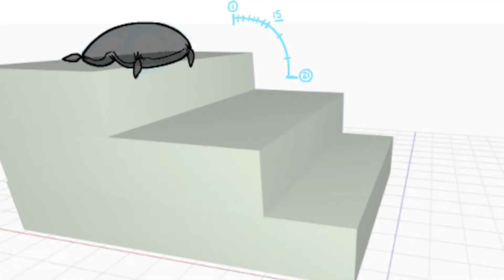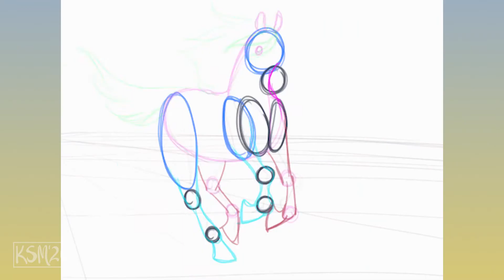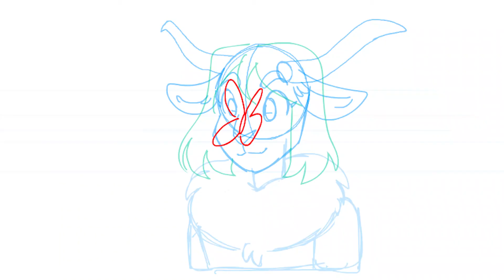Year in Review - Art of 2020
A video summary of the art and animation I did this year ranging from personal pieces to freelance commissions.

I do not claim to own the audio in any way shape or form and do not profit monetarily from using it in this video.
Song: Sober by Blink-182